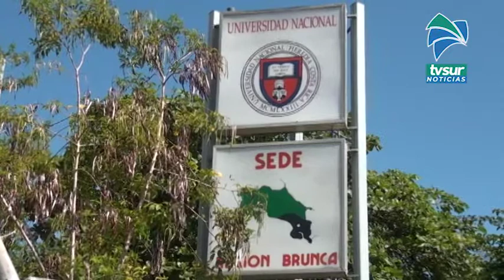UNA capacitará a microempresarios turísticos de Drake